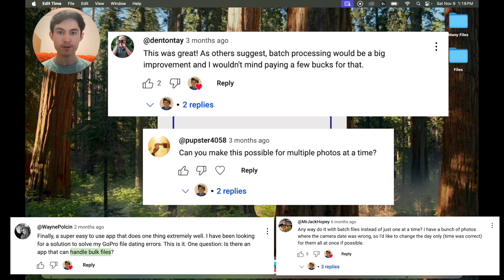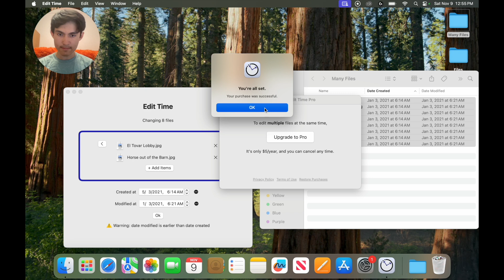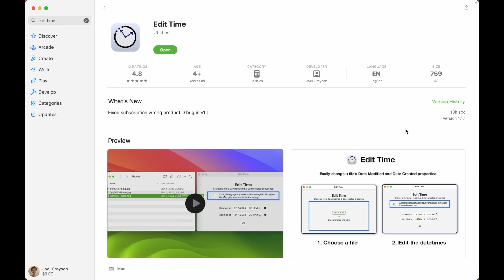Change Date Modified & Created Properties of Multiple Files on Mac (Edit Time Pro)